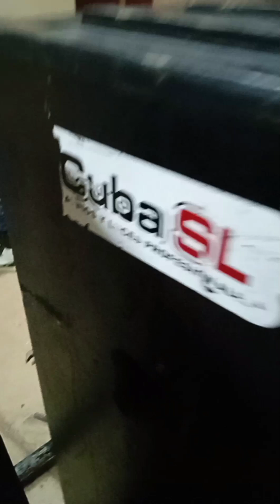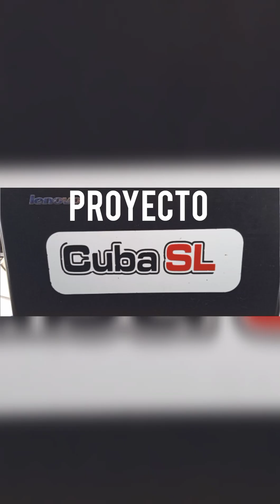recap del evento en Betancourt Proyecto CUBA SL🔥🥳🇨🇺🎶💪